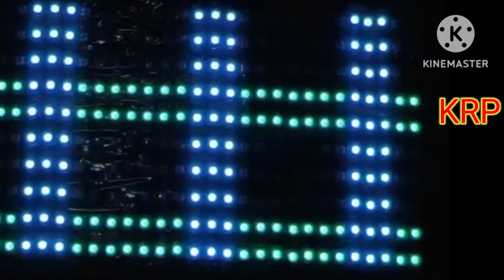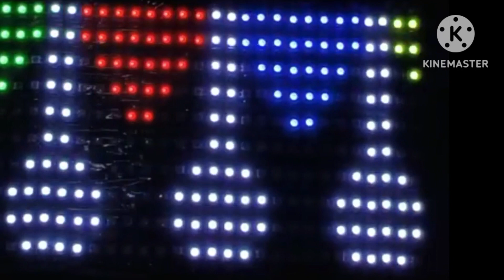RGB pixel LED TorNaam controller 10×60👍🏼telugukrpledtech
RGB pixel LED TorNaam controller 10×60👍🏼